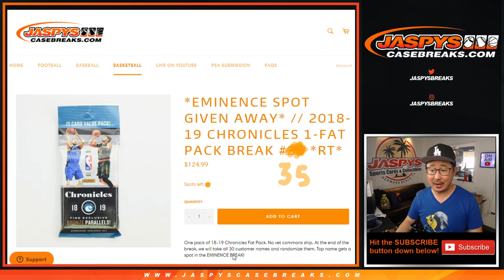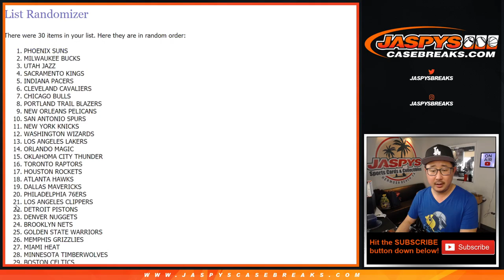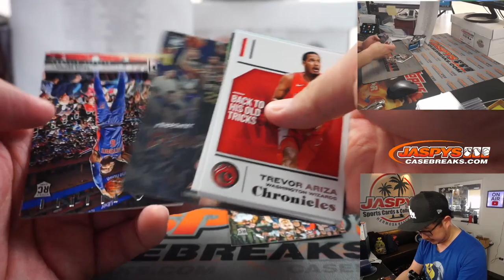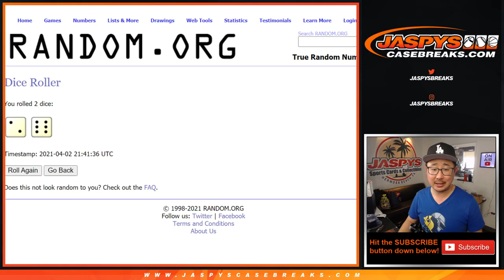Fr, 04.02.21 // 1Pack (fat) RT #35 // 18-19 Chronicles NBA